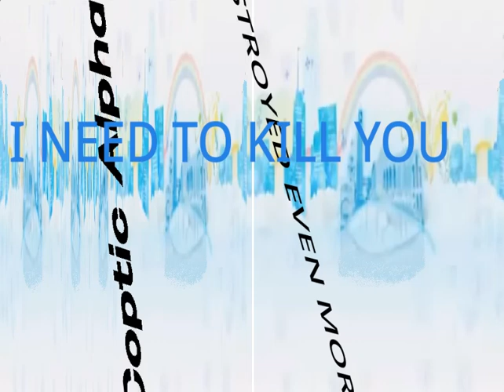Coptic alphabet cursed but wat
Coptic alphabet cursed yet